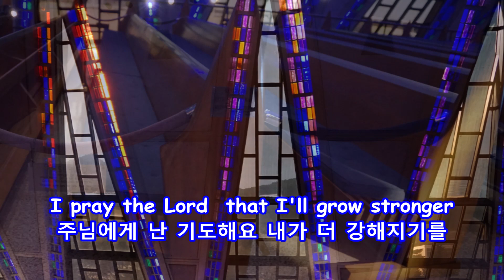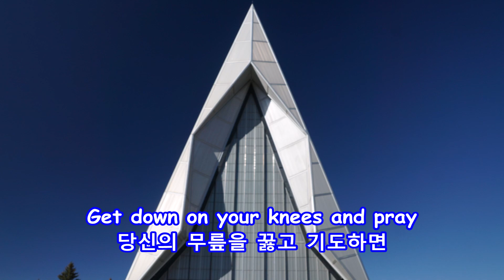Crying In the Chapel - Don McLean: with Lyrics(가사번역)||US Air Force Academy Cadet Chapel(미공군 사관학교 교회)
Crying In the Chapel
Don McLean

US Air Force Academy Cadet Chapel
(미공군 사관학교 사관생도교회)